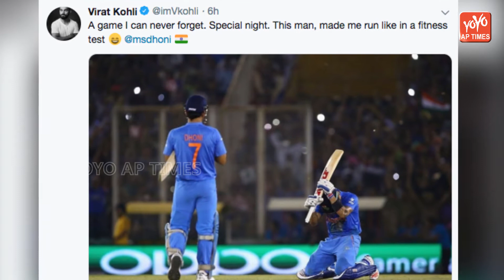Virat Kohli About MS Dhoni Retirement | Indian Cricketers About MS Dhoni Retirement | MSD | YOYO AP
Virat Kohli About MS Dhoni Retirement, Indian Cricketers About MS Dhoni Retirement

Dhoni retirement
ms dhoni press meet
ms dhoni announcement
ms dhoni wife
ms dhoni wife emotional
Sakshi emotional about dhoni retirement